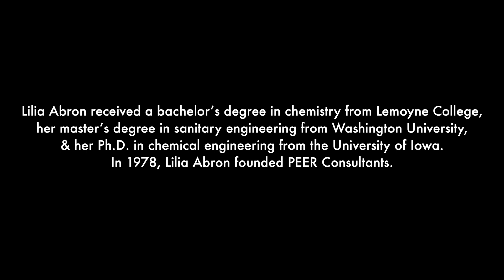AEESP Environmental Engineering & Science Stories: Lilia Abron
Lilia Abron, CEO/President & Founder of Peer Consultants interviewed in 2011 at the Association of Environmental Engineering and Science Professors’ (AEESP) Education and Research conference held at the University of South Florida.

Editor and Producer - Maya Trotz

Question generator -  Jim Mihelcic
Interviewers - Dee Dee deVuyst, Danielle Renzi, Omar Elsayed-Ali
Videographers – Marcelo Martindale, David Williams

courtesy of Culture Shock Music Inc.